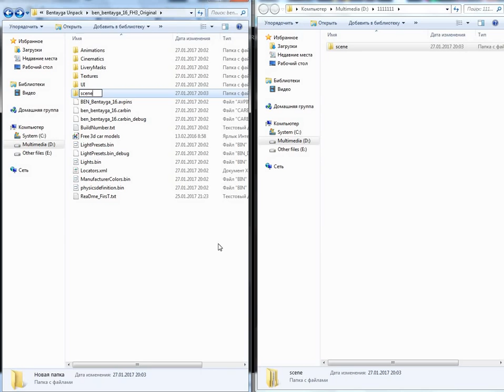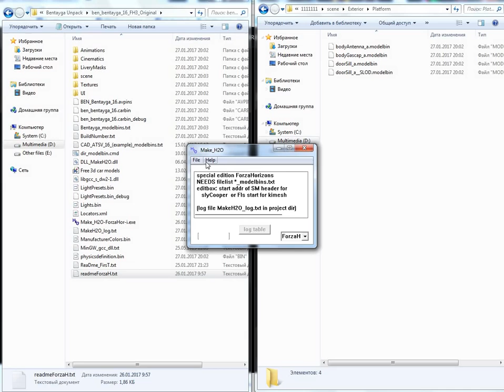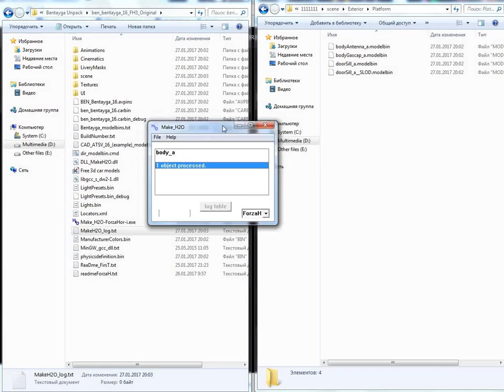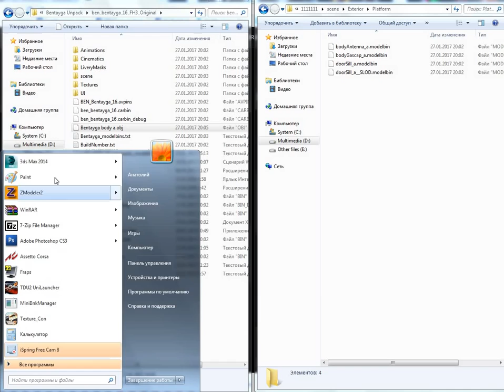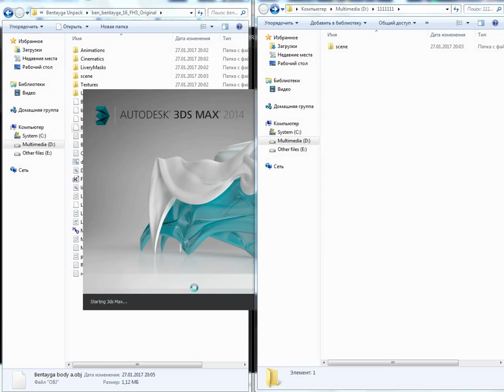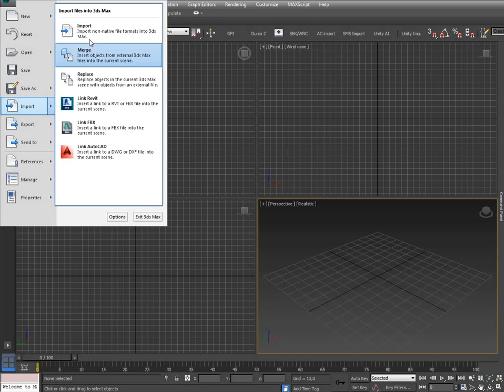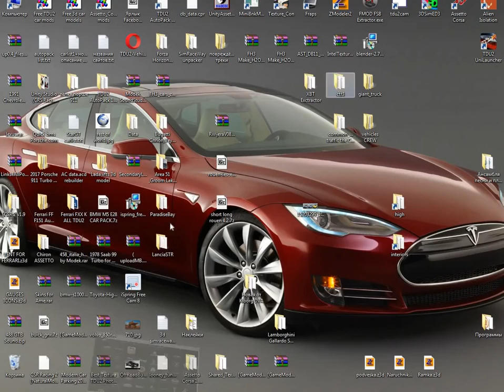Forza Horizon 3 How to unpack modelbin files